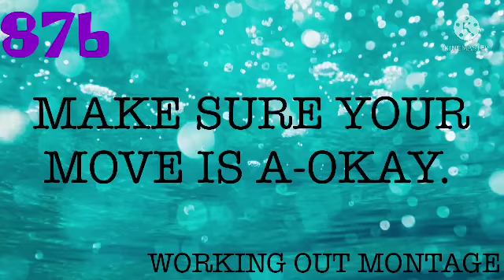The Pigeon Music:Happy Birds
Original Sample:Classmate

Update:
The Pigeon Show is released by May 19 instead of November 15, I will start the first episode script tomorrow.